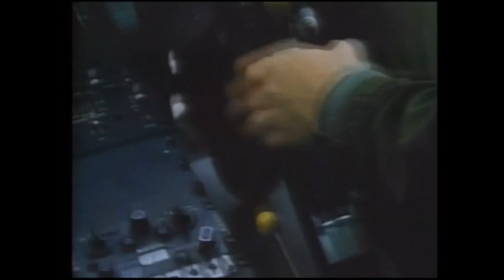Mississipi Queen- Viet nam 1965 1975 Helicopter part2